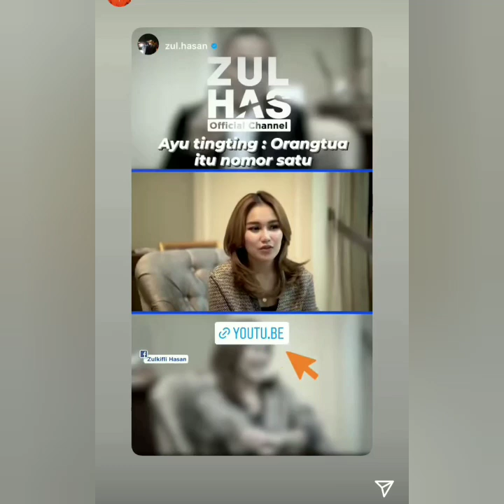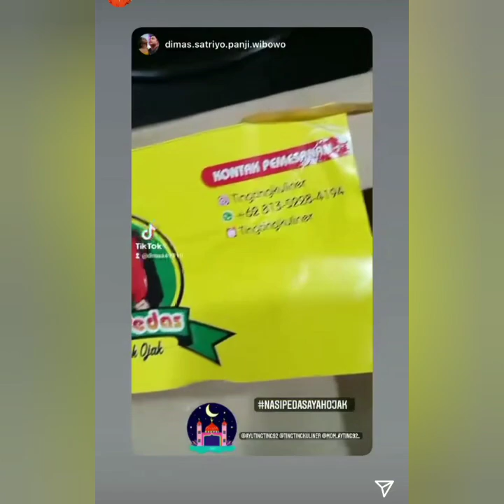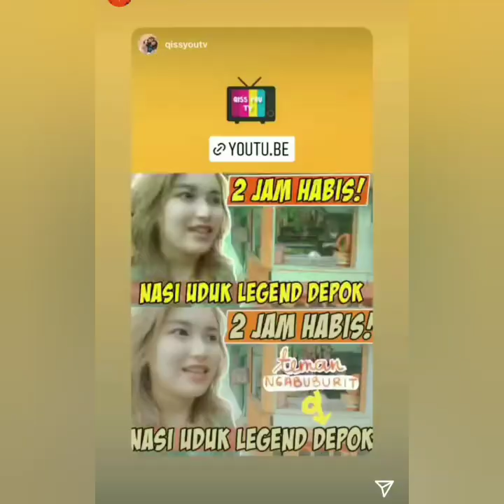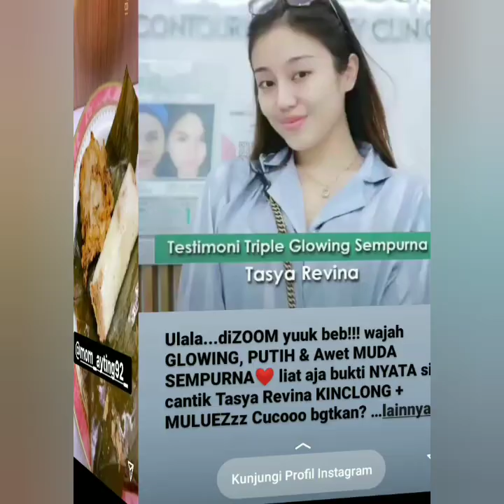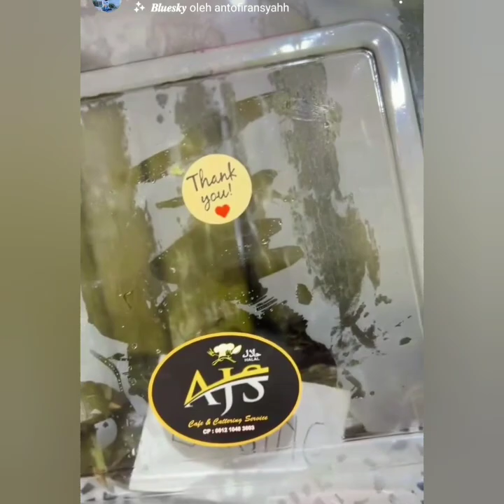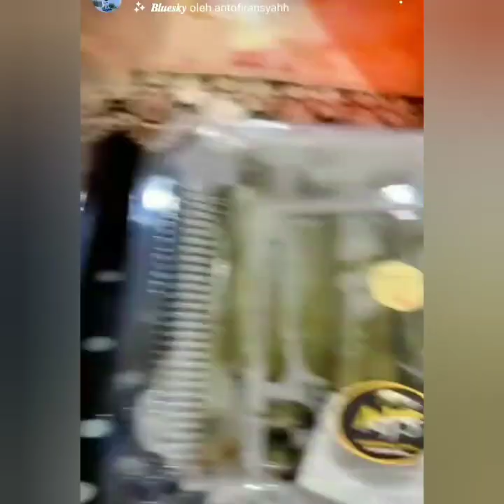Story ayu tingting hari ini. Super keren dan luar biasa